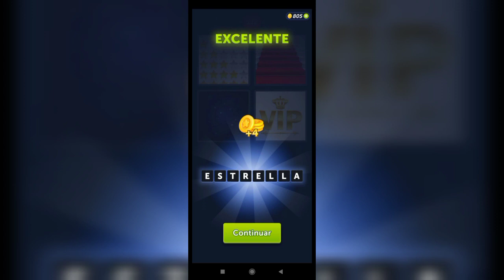4 Fotos 1 Palabra - 121,122 Nivel Respuestas